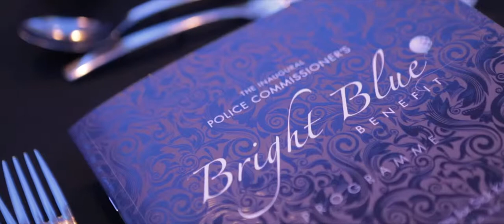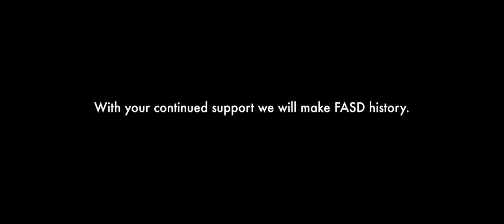The Bright Blue Ball 2014